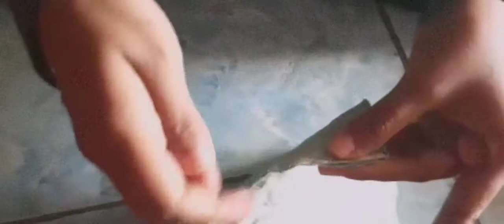TUGAS PRAKARYA//CARA MEMBUAT MASKER DARI KAIN PERCA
TUGAS PRAKARYA
Guru pembimbing: Pak afrizal S.pd

-Annisa maharani
-Rahmi yunita
-Nur eka jayanti